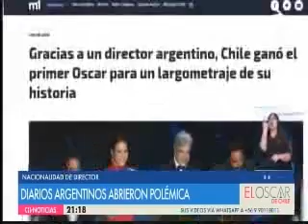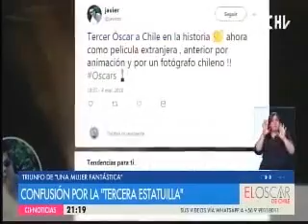141 CHV Celebración por obtención del Oscar